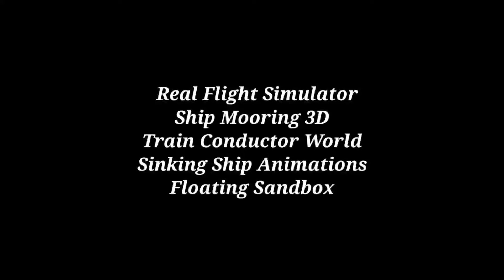HMS Repulse VS Shokaku aircraft carrier - Ship Mooring 3D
Ship control and mooring simulator

 Original simulator of ship-handling, maneuvering and mooring to a pier with tugboats.

 * Game features *
 Realistic control of large cruise liners and cargo ships.
 Single and multi-screw vessels with separate propeller control (including Titanic) or azimuth propulsion.
 Maneuvering with thrusters.
 Mooring the vessel to the berth using two tugboats with separate control.
 Narrow-swimming, bypass of hazards, passing with other vessels.
 Different environment and weather conditions.
 Sea marks of hazards and channels.
 Damage and sinking of ships at collisions.
 A large number of levels with a gradual increase in difficulty.